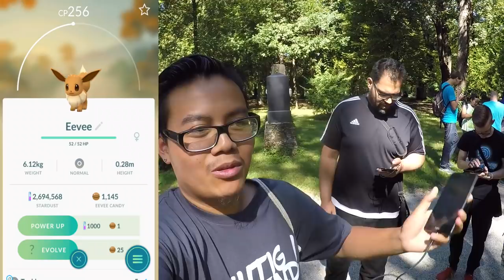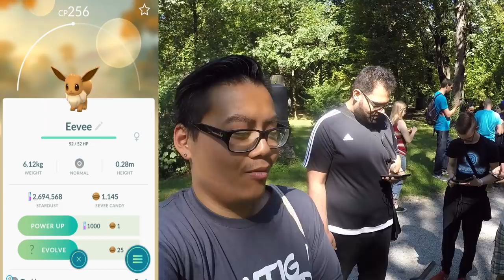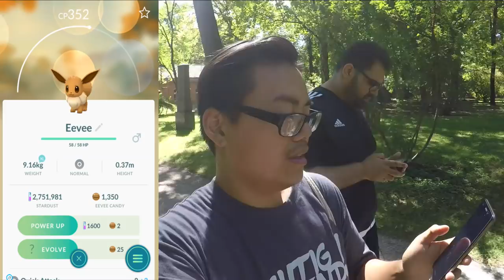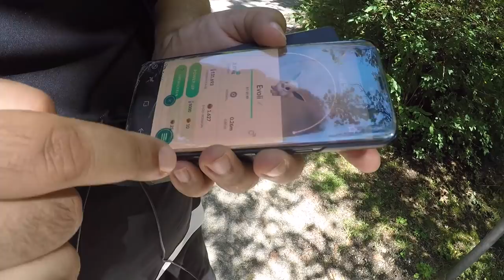Sind 2 Tage C Day ZU VIEL? wurde die Shiny Rate gesenkt? Community Day#8! Pokemon Go!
euda Shiny Evoli Community Day ist hier!
dreifach Sternenstaub und Shiny Evoli sind einfach nur saftig
hier der zweite Tag - der bereits etwas ruhiger war
wie liefen die C Days bei euch? wie viele Shiny habt ihr? war Tag 2 schlechter bei euch?